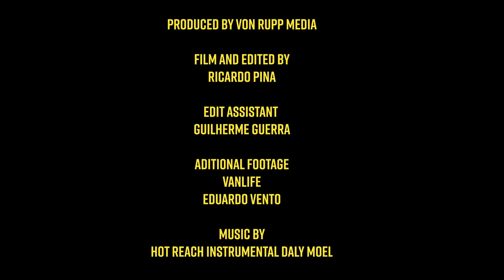EUROPES MOST DANGEROUS WAVE ??! | VON FROTH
Cave, is such an insane wave but it is a perfect wave until it isn't.

Deadly heads of rocks stick out of the water right in the line you gotta take to to make it. You never know what to expect out there, ride of your life or ticket to hell as many surfer have broken backs out there. This time was a success and no one got hurt. Who was the stand out for you?

Produced by Von Rupp Media

Edited by Ricardo Pina

Filmed by Ricardo Pina

Additional Footage by Vanlife Productions and Eduardo Vento